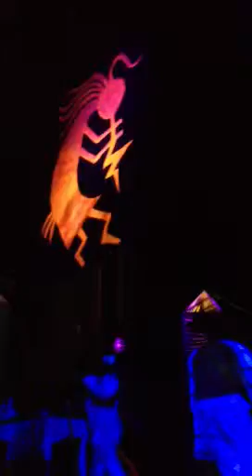Circus Du Womp 2012 Detroit MI